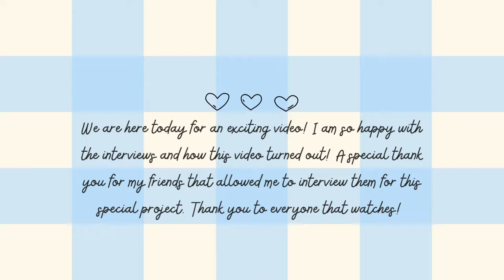Deaf & Hard of Hearing Project [USF Can Do Better, Benefits The Public & My Personal Experiences]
Hello everyone! This is a project for my Women Studies class but it was so much fun  to interview three of my friends and film the other half, explaining my reasonings and personal experiences. So I hope you watch this with an open mind and if you are curious, ask me the questions in the comments!

timecodes:
00:00- Intro
00:11- Interview, Angelica
04:35- Interview, Ghada
07:18- Interview, Jordan
11:25- Meesan’s Concerns, USF needs to Step Up & Personal Experiences
32:02- Outro